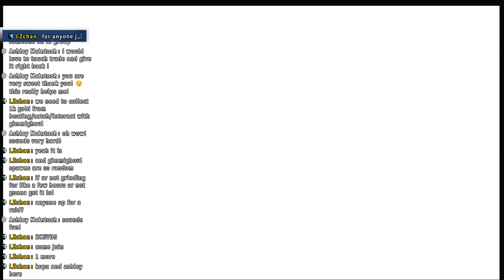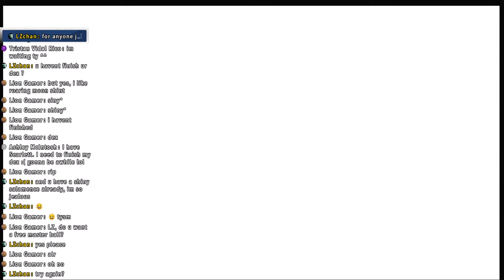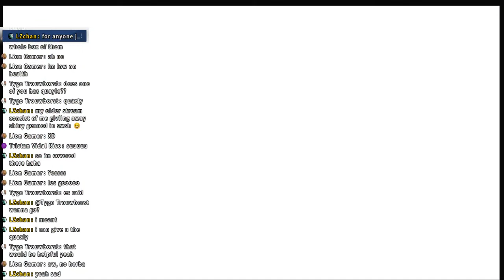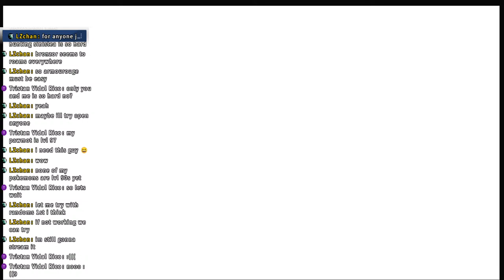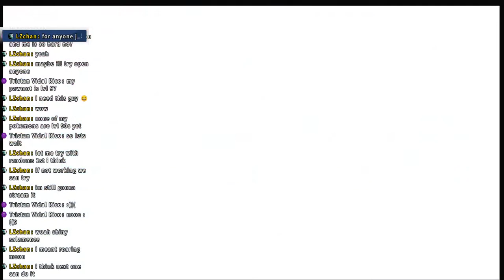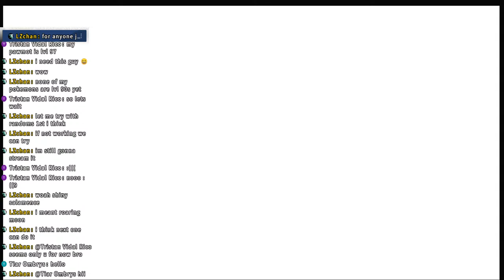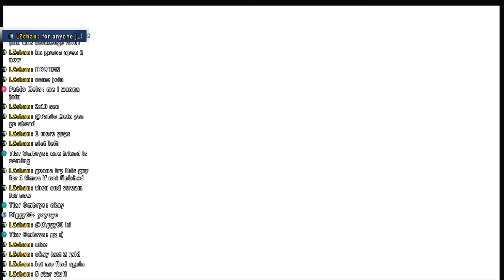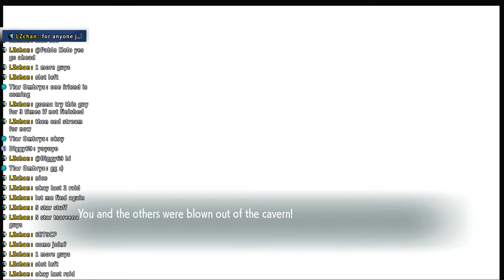Pokemon Violet and Scarlet Giveaway and Raid with Viewers (DItto, Starters, Breedable Exclusives)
chat with me while i play some pokemons !